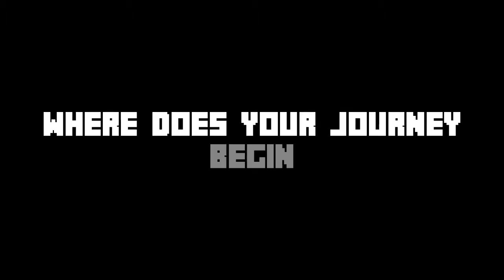A Minecraft Server Trailer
This is a trailer I made for my minecraft server...